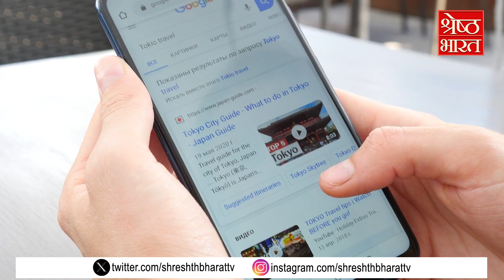Jennifer Lopez की Dress ने ऐसा क्या किया कि Google को 'Image' का Option बनाना पड़ा ?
इस दुनिया की सबसे खास ड्रेस है Jennifer Lopez की इतनी खास की इसको एक बार देखने के लिए पूरी दुनिया में तहलका मच गया... ये Dress Jennifer ने साल 2000 में Grammy में पहनी थी पर इस Dress में ऐसा क्या खास है कि ये Dress Google की पेवरेट बन गई... चलिए बताते हैं..